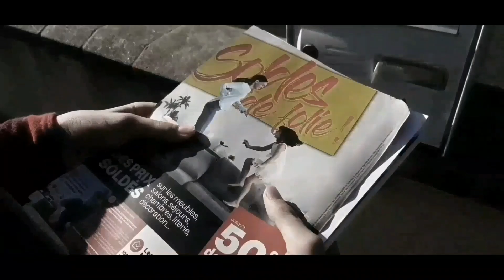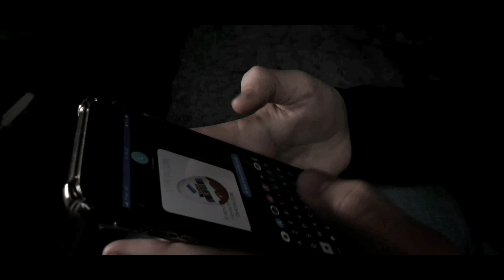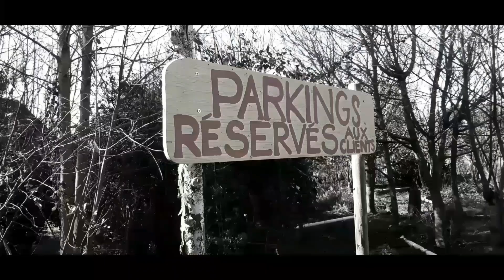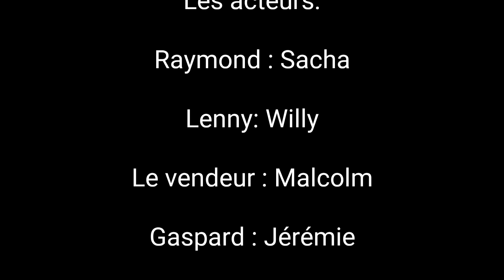LA POWDER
Dans ce court métrage, c'est l'histoire de deux amis qui veulent acheter des chocolats pour Pacque. Ils rencontrent un vendeur de chocolat étrange car ses chocolats sont spéciaux il si cache une poudre à l'intérieur. ( Attention cette vidéo est à prendre au second degré par rapport à la poudre, se n'ai qu'un film en plus la farine qu'on a utilisé fait mal au nez 😂) bref bon visionnage à tous👍.

🈯Snapchat: Non d'utilisateur: lecwil1